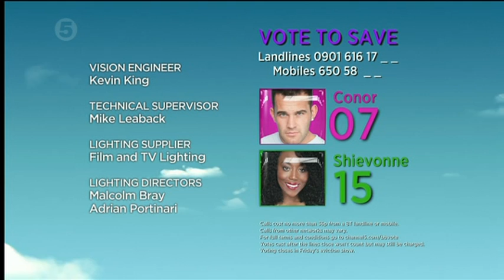Day 36 P4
11 July 2012
Free hand jobs with happy endings.